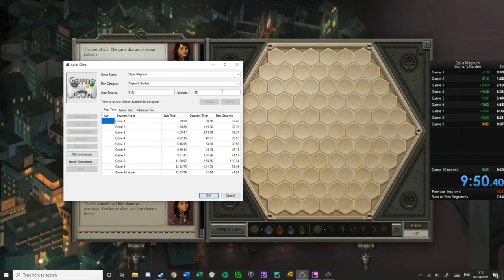Sigmar's Garden 5 Level and 10 Level Speedruns (3:49.20 and 9:50.40)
Speedruns of the Sigmar's Garden minigame in Opus Magnum. Was going for sub-10 minutes 10 Levels, and happened to get a PB in 5 levels at the same time. Both World Records as of 2nd April 2021.